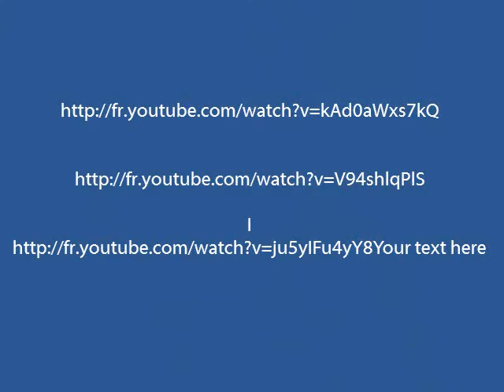4 cell phones dangerous??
The four cell phones are ringing and effects the corn seeds to be becoming popcorn. Are cell phones dangerous??